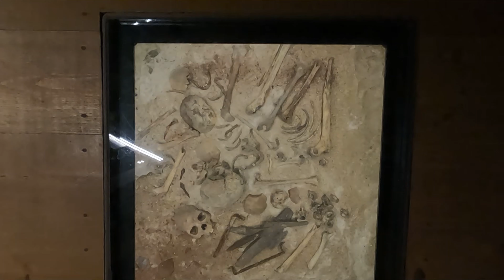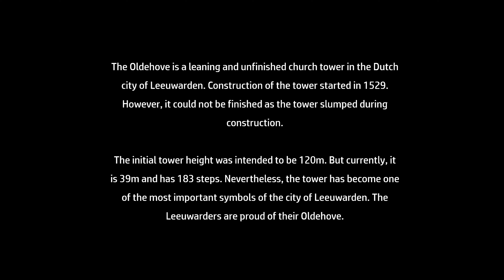De Oldehove - The leaning tower of Leeuwarden | The Netherlands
Construction of this leaning and unfinished tower started in 1529. It was intended that a new church would be built next to replace the old St. Vitus Church, but that never happened. It was not easy for builder Jacob van Aaken, because the tower already slumped during construction.